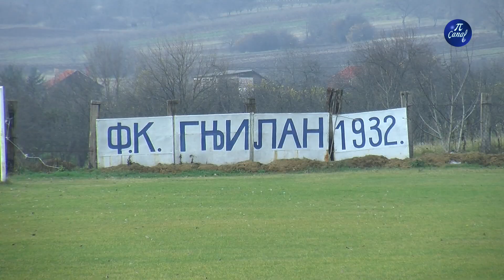Aktivnosti MZ Gnjilan